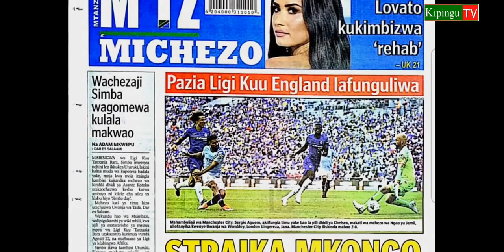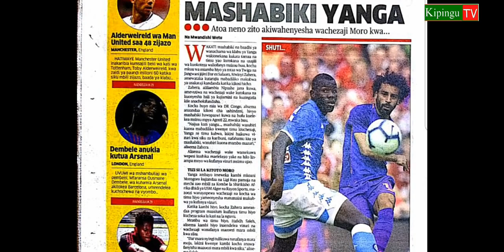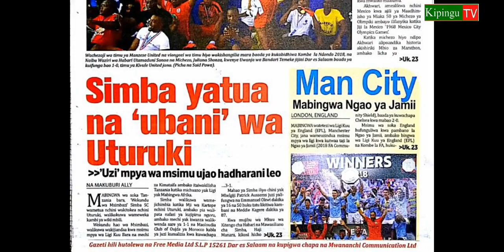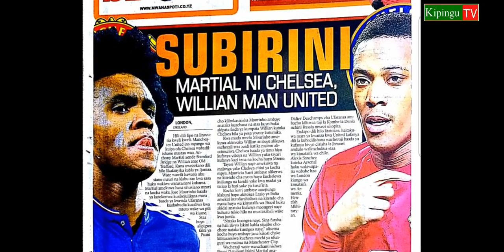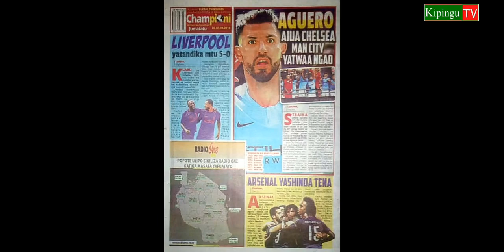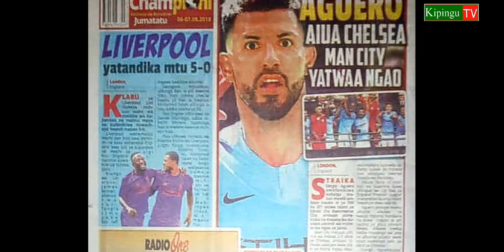MAGAZETI YA LEO ALHAMIS TAR 23,8,2018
Magazeti ya Leo AlhamisTar 23,8,2018 : Simba yatua na ubani wa Uturuki, Mashabiki wa Yanga, Okwi,kichuya mtegoni,Mkwaswa afanyiwa upasuaji India